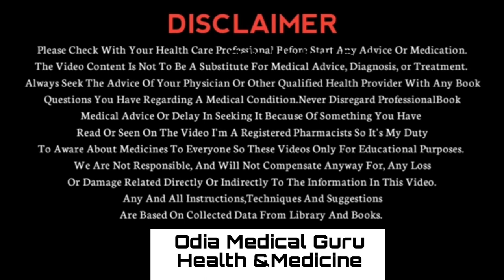Home remedies for acidity l ଏସିଡ଼ିଟି ହେଲେ କଣ କରିବେ?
❤️"Odia Medical Guru"❤️for more updates